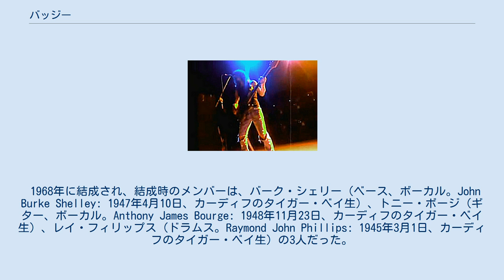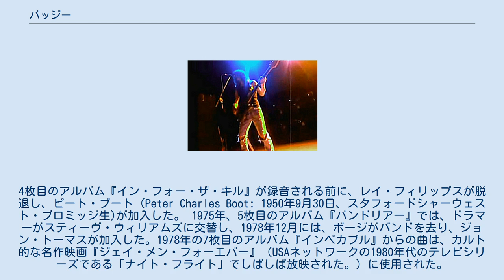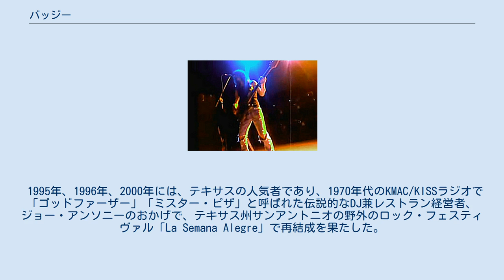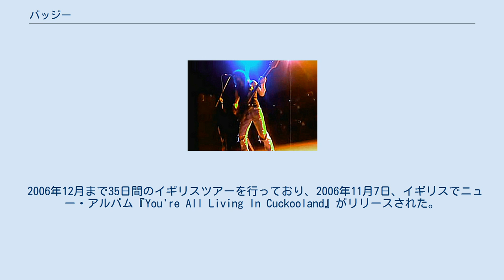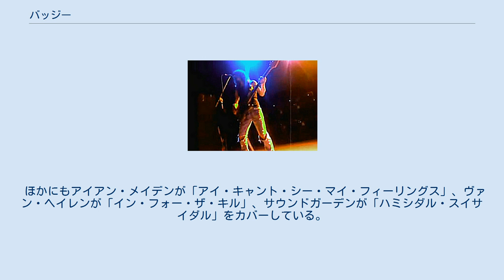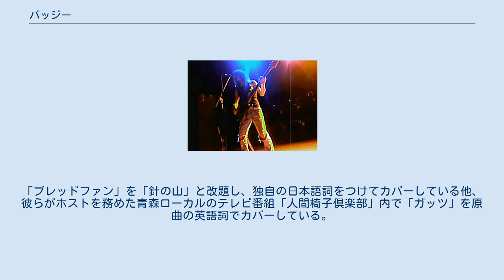バッジー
ウェールズのヘヴィメタル・バンド
ウェールズのハードロック・バンド
バッジー（Budgie）は、ウェールズのサウス・グラモーガン、カーディフ出身のハードロックバンドである。
「Budgie」とはセキセイインコを意味する「budgerigar（バジュリガー）」の口語。
そのため、オリジナル・アルバムのジャケットのほとんどにセキセイインコが描かれている。
 1968年に結成され、結成時のメンバーは、バーク・シェリー（ベース、ボーカル。John Burke Shelley: 1947年4月10日、カーディフのタイガー・ベイ生）、トニー・ボージ（ギター、ボーカル。Anthony James Bourge: 1948年11月23日、カーディフのタイガー・ベイ生）、レイ・フィリップス（ドラムス。Raymond John Phillips: 1945年3月1日、カーディフのタイガー・ベイ生）の3人だった。
現在のメンバーは、クレイグ・ゴールディ（ギター）、バーク・シェリー（ベース、ボーカル）、スティーヴ・ウィリアムズ（ドラムス）の3人である。
 ファースト・アルバム『バッジー』は、ブラック・サバスのプロデューサーであるロジャー・ベインのプロデュースにより、ロックフィールド・スタジオで録音され、1971年にリリースされた。
1972年に発表されたセカンド・アルバム『スクォーク』の後、1973年、ロック史上重要なサード・アルバム『ネバー・ターン・ユア・バック・オン・ア・フレンド』が発表された。
このアルバムには、バッジーにとっておそらく最も有名な曲である「ブレッドファン」が収められている。
4枚目のアルバム『イン・フォー・ザ・キル』が録音される前に、レイ・フィリップスが脱退し、ピート・ブート（Peter Charles Boot: 1950年9月30日、スタフォードシャーウェスト・ブロミッジ生)が加入した。 1975年、5枚目のアルバム『バンドリアー』では、ドラマーがスティーヴ・ウィリアムズに交替し、1978年12月には、ボージがバンドを去り、ジョン・トーマスが加入した。1978年の7枚目のアルバム『インペカブル』からの曲は、カルト的な名作映画『ジェイ・メン・フォーエバー』（USAネットワークの1980年代のテレビシリーズである「ナイト・フライト」でしばしば放映された。）に使用された。
1982年まで、ニュー・ウェイヴ・オブ・ブリティッシュ・ヘヴィメタル（New Wave of British Heavy Metal: NWOBHM）で脚光を浴び、レディング・フェスティバルでトリを務めるなど、人気を集めた。
1982年、鉄のカーテンを越えた初のヘヴィーメタルのバンドとして、ポーランドで有名になった。
また、1984年のオジー・オズボーンのツアー・サポートとしても人気を得た。
 1988年、バンドは演奏活動を休止し、バンドのメンバーは、他のミュージシャンのレコーディングにゲスト出演するなどスタジオでの活動に入った。
ジョン・トーマスは、ブラック・サバス・スタジオから飛び出し、グレン・ヒューズとともにCD『フェノメナ』に参加するなどしたが、野外のロック・フェスティヴァル「ウェールズ・レジェンズ・オブ・ロック」に参加した後、2001年にバンドを脱退した。
 1995年、1996年、2000年には、テキサスの人気者であり、1970年代のKMAC/KISSラジオで「ゴッドファーザー」「ミスター・ピザ」と呼ばれた伝説的なDJ兼レストラン経営者、ジョー・アンソニーのおかげで、テキサス州サンアントニオの野外のロック・フェスティヴァル「La Semana Alegre」で再結成を果たした。
2002年から2006年には、主にイギリス、ニュージャージー州ニューヨーク近辺、ダラスでツアーを行い、また、ヨーロッパにおいてもスウェーデン・ロック・フェスティバルでの出演、共産主義後のポーランドでの凱旋公演などを行っている。
 2006年12月まで35日間のイギリスツアーを行っており、2006年11月7日、イギリスでニュー・アルバム『You're All Living In Cuckooland』がリリースされた。
 2007年7月4日、サイモン・リーズの脱退が発表された。
これを受けてディオのギタリストであるクレイグ・ゴールディが、ロニー・ジェイムス・ディオがヘヴン・アンド・ヘルのツアーに参加している間のみという条件で、...